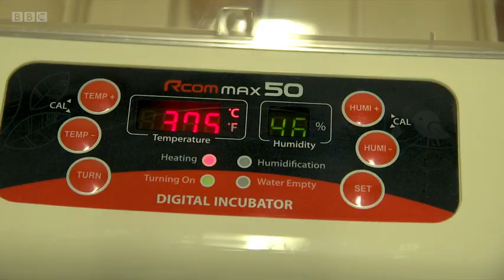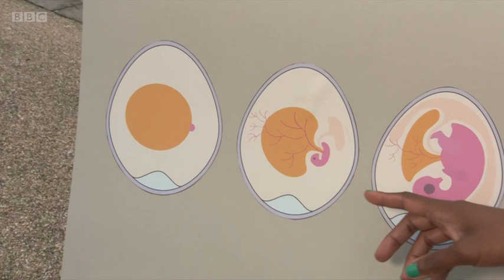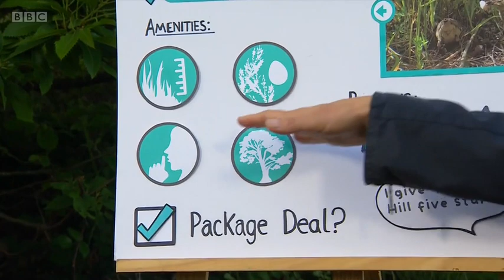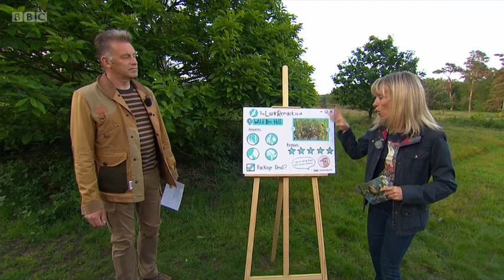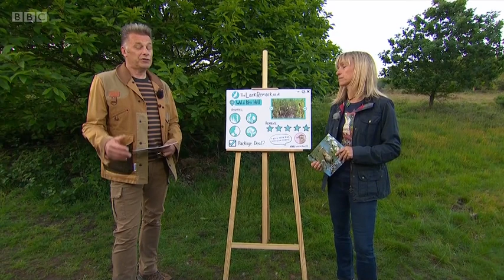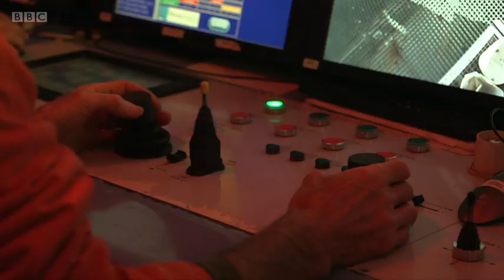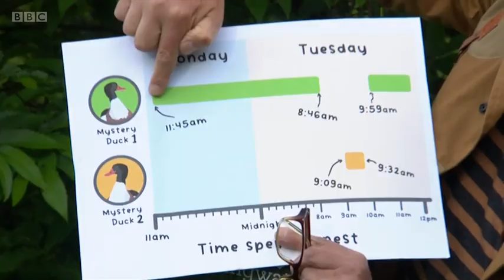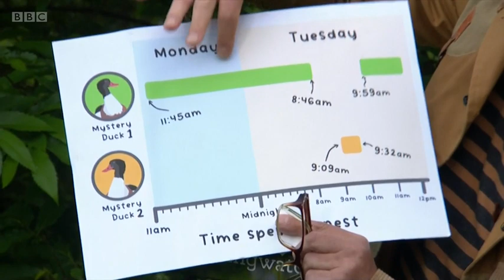Springwatch 2021 09 Episode 9